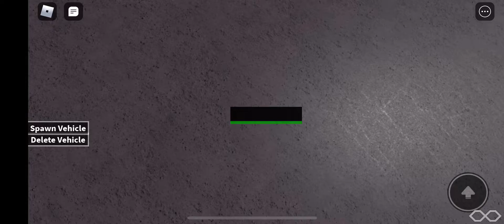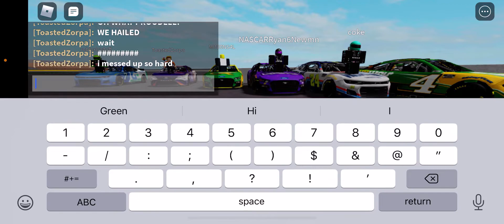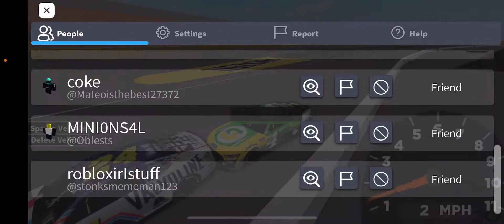S8 R2 Vegas Justin Racing